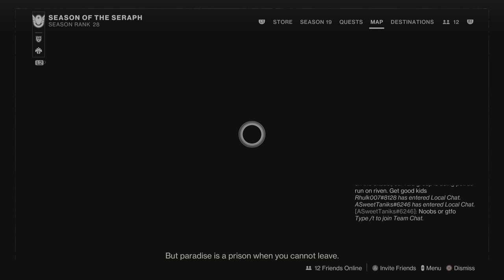Petras run Pt. 1